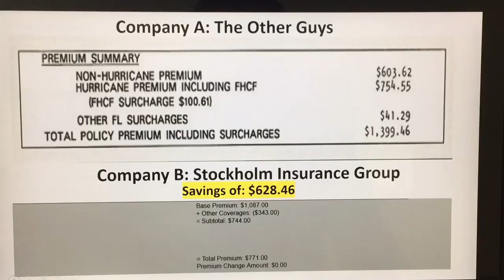Saving money on home insurance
Saving people money on their home insurance